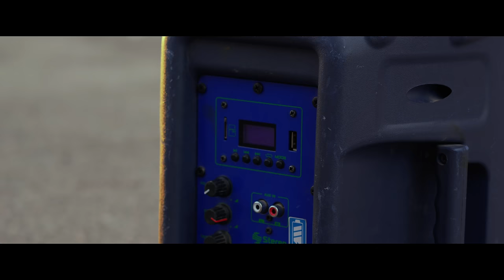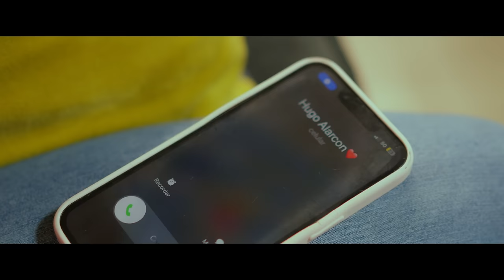Carlos Luengo - Niña Bien Ft Hugo Alarcon [Video Oficial]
Mezcla y Master por: J-Classic / UnderGround Music

Producción Visual por: Juan Blak / Under Notas Co.